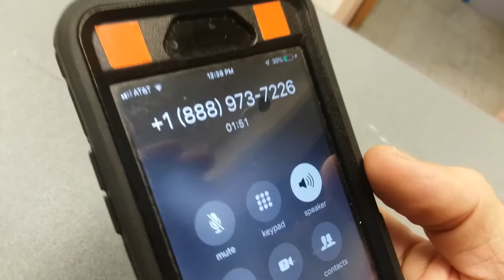Scammer gets shut down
I go out of my way to stop a scammer from getting a victim's information.